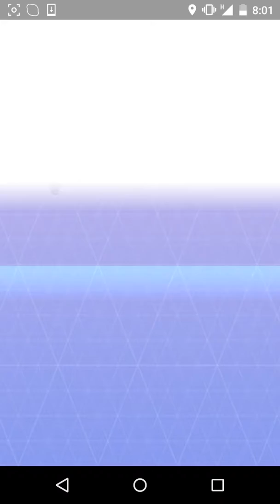Pokémon Go (by The Pokémon Company ) - Catch Tentacool #072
Tentacool's body is largely composed of water. If it is removed from the sea, it dries up like parchment. If this Pokémon happens to become dehydrated, put it back into the sea.